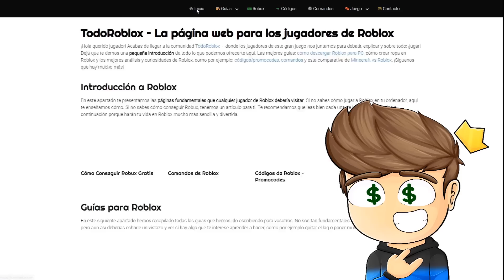USO HACKS de TERROR A LAS 3 de LA MAÑANA en BROOKHAVEN - Roblox YoSoyLoki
Loki Legendario:
Eli 200
Arcadio Hernandez
Martha Alicia
Georgie 123
Paloma Ravanal
Adri craft
Cristian Quevedo

Loki de diamante:
༻•ᗪᗩᑎᑎY ᒍᑌᗴᘜOՏ•༺
laura belizan
Markete
Facu =)
Maria Escobar
Luciana Zurita
Hugo Castro
Mis Aventuras
Chispita kit
Marcelo Quevedo